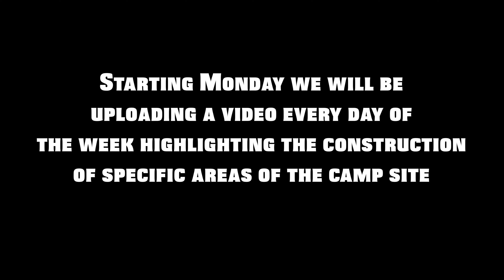Trailer for next week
We will be uploading a video a day highlighting all of the construction next week!

Centerburg, Ohio

Welcome to the official Youtube page of Catholic Youth Summer Camp! CYSC is a summer camp with high adventure activities that leads to a high adventure faith!

Facebook: Catholic Youth Summer Camp